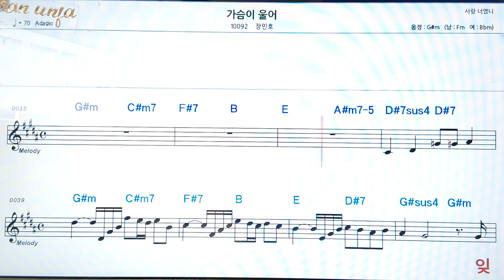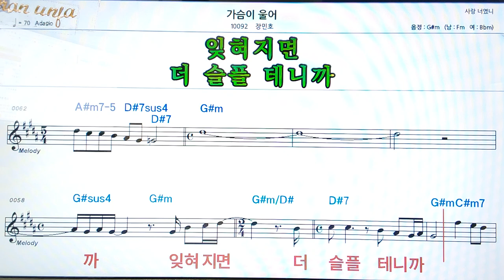가슴이 울어/장민호👍악보, 코드,가사,Karaoke*가라오케 반주